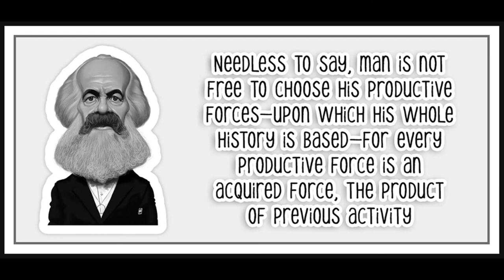Letter from Karl Marx to Pavel Vasilyevich Annenkov